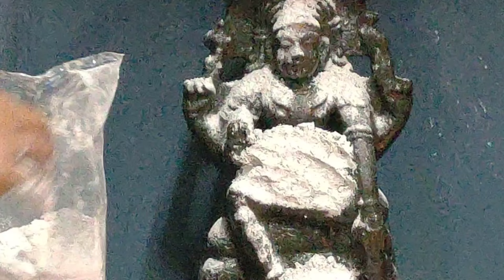Gurupeyarchi2023|தட்சினாமூர்த்திAbhishekam|Old ColonySankarnagar ShriVinayagarTemple|குருபெயர்ச்சி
Guru peyarchi 2023 | Gurubhagavan Abhishekam |Old ColonySankarnagar ShriVinayagarTemple|குருபெயர்ச்சி
குருபெயர்ச்சி.
சோபகிருது வருடம்
சித்திரை மாதம் 10ம்
தேதி 23.4.23ஞாயிறு
மாலை 6.30மணிக்கு
குரு பகவானுக்கு
சிறப்பு அபிஷேகம் மற்றும் தீபாராதனை சிறப்பாக நடைபெற்றது.
HiguyswelcometomychannelThank you for subscribing on this channel, if you are not yet subscribed on this channel, just hit the subscribe button and notification bell to notify you every time we uploaded a new video.
 Hello everyone! This isASRCREATIONS from ASRCREATIONS vlogs. ASRvlogs is a youtube channel from kollam Kerala India,filled withgamefun inTamil&malayalam cooking and much much more.at ASRCREATIONS vlogs we decided a great content.And the all peoples will subscribetoourchannelandsothatyoucanjoininexploring the mysteries of all variety video.
Vanakkam Makkaleyy!!
Pleasedon'tforget to hit Thumbs up button on my channelandalsopleasedosharemy channeltoyourfriendsandfamily.
Happy Watching